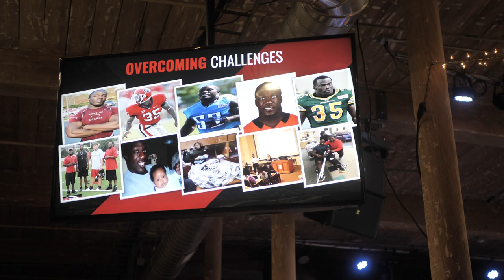One Team One Dream - Motivational Speech By Rennie Curran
Hello everyone! In this video, Rennie Curran talks about One Team One Dream Motivational Speech.

Rennie Curran is a former award-winning professional athlete, keynote speaker, author, and leadership coach who has a passion for improving leadership, career performance, and personal branding.

➤Suggested Videos:-